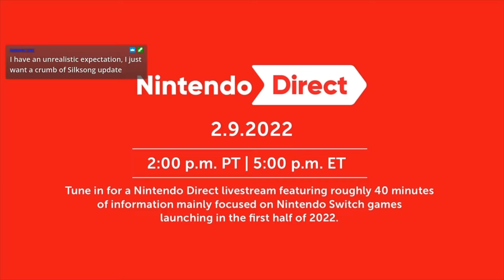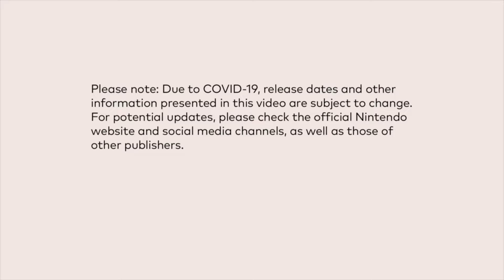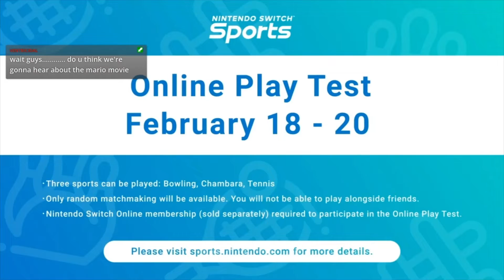02.09.2022 Nintendo Direct - TheCanadianPuppeteer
Puppet witnesses the horrors of Kirby Car and has a heart attack when a fluffy cabbit boy shows up on the screen.